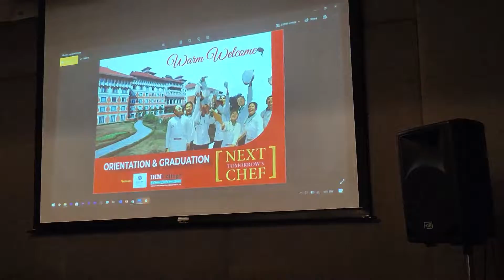Best Hotel Management College | IHM College | Certified Professional Culinary Arts | Orientation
IHM College ( IHM  ) is one of the best hotel management college in Nepal , providing certified professional culinary arts and Hospitality management course with job placement support - locally globally . Students , after high school or +2 can join our college to achieve their career dream to became professional chef .